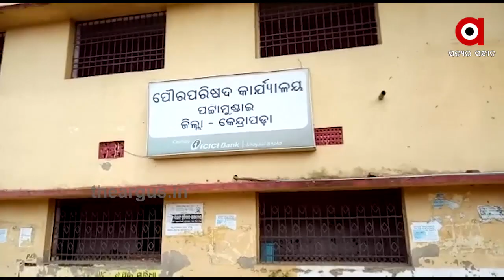ପଟ୍ଟାମୁଣ୍ଡାଇରେ ଭୁସୁଡି ପଡିଛି ପରିମଳ ବ୍ୟବସ୍ଥା....|TheArgus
କେନ୍ଦ୍ରାପଡା ଜିଲ୍ଲା ପଟ୍ଟାମୁଣ୍ଡାଇ ପୈରପାଳିକା ଅନ୍ତର୍ଗତ 21ଟି ଓ୍ବାର୍ଡରେ ବର୍ଷ ବର୍ଷ ଧରି ପଡି ରହିଛି ଅଳିଆ ଆବଜ୍ଜନା.. ଫଳରେ ଅପ୍ରତିକର ପରିବେଶ ସୃଷ୍ଟି କରିଛି ପଟ୍ଟାମୁଣ୍ଡାଇ ପୈରାଞ୍ଚଳ.